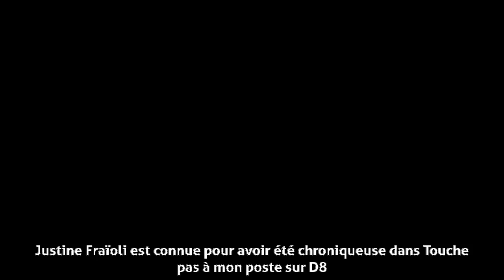Justine Fraioli - Biographie